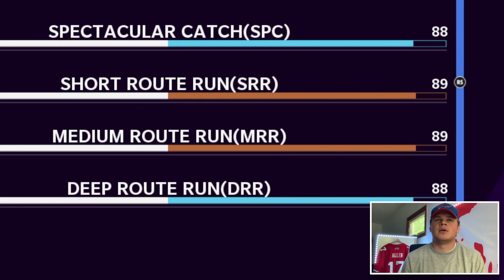BOBBY WOODS GETS A FLASHBACK ADDED TO MUT!! 89 OVERALL ROBERT WOODS FLASHBACK!! [BILLS THEME TEAM]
Whats good Boys! Big shoutout to EA for giving this stud an upgrade. With 50/50 Bills chem we've got Bobby Woods at 91 speed.

I'm sorry the game DC'd there's nothing I can do about that. Mariota Gameplay tonight?